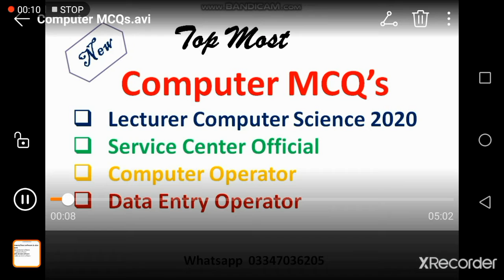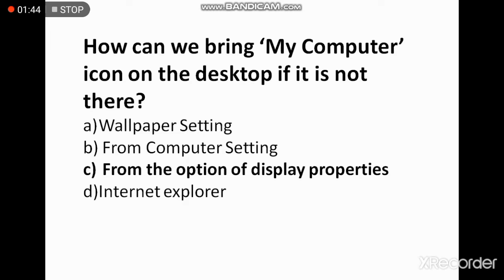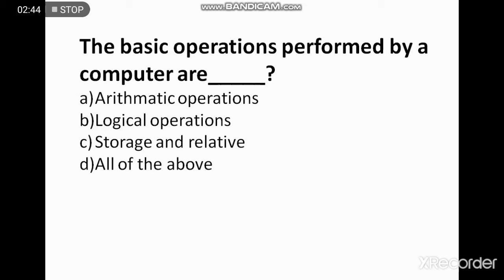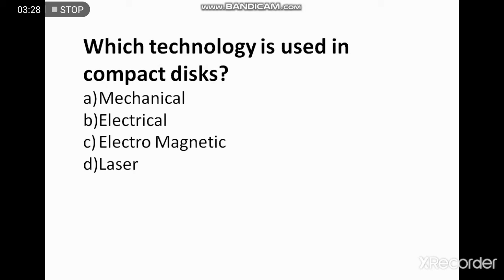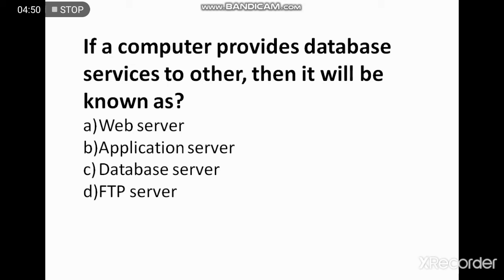Computer MCQs PPSC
Most Repeated Computer MCQs PPSC for Lecturer and others